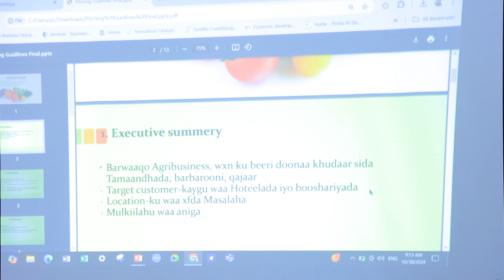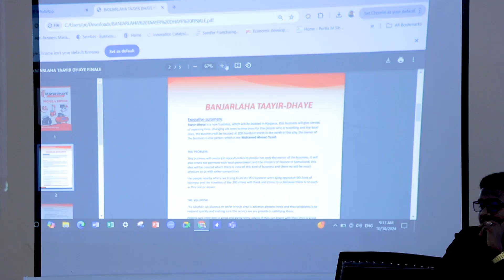Agaasimaha fulinta Sanduuqa Dhalinyarada ayaa maanta Hargeysa Tabobar ugu soo xidhay Dhalinyaradda.